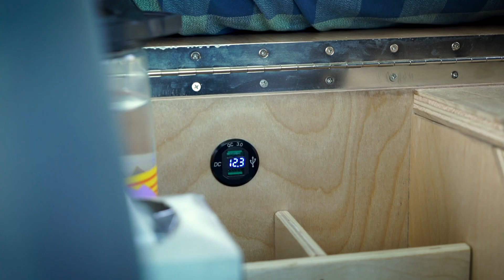Meet Dolly: 2010 Ford Transit Connect XLT Camper Van Conversion Available for Rent in New Jersey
Meet Dolly, our 2010 Ford Transit Connect Camper Van Conversion. Update 2023: Dolly has retired.

camper van for sale, new jersey, rv,  nj, ny, pa, outdoorsy, rvshare, ford transit connect